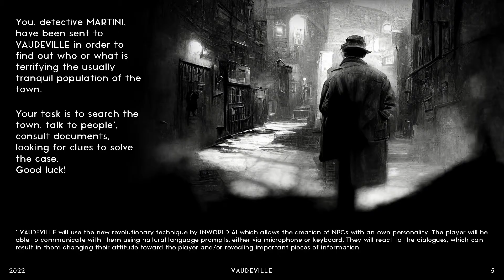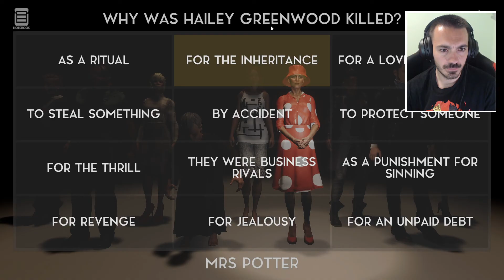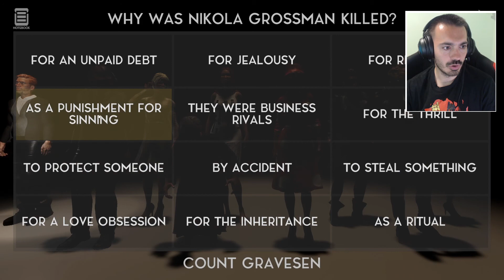LA CIUDAD DE VAUDEVILLE ESCONDE UN MISTERIO CONTROLADO POR LA IA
📖 COMPRA YA mi LIBRO con el Team !! "El Multiverso del Terror: Atrapados" (Lanzamiento 11 de Mayo 2023)